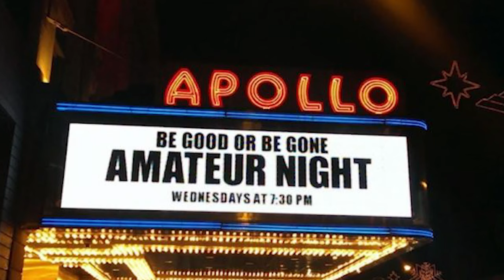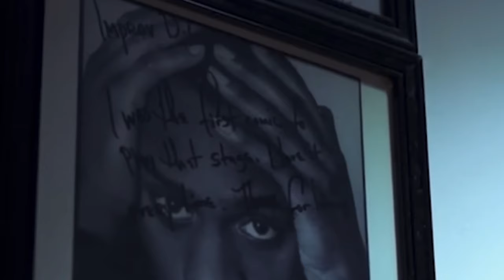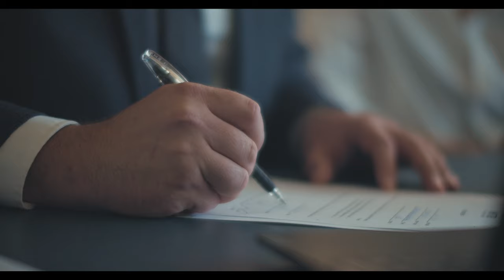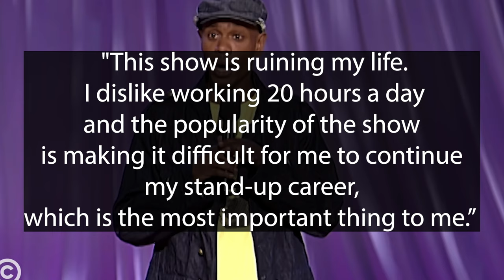There Will Never Be Another Dave Chappelle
Dave Chappelle has had a wild ride to the top but now he is back and is considered one of the goats of comedy? What do you guys think?

Timestamps
0:00 Who is Dave Chappelle?
0:53 Early Rise to Fame
5:25 A Star is Born
7:03 The Fall
9:45 The Rise Again
11:45 Dave Chappelle is Back
13:35 What Makes Dave So Good?